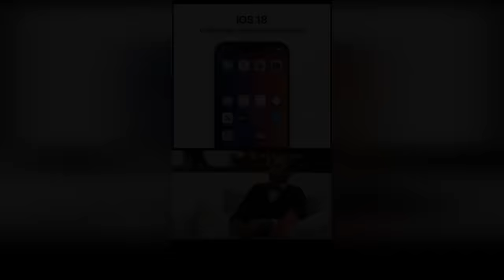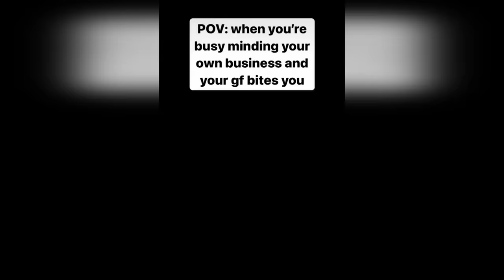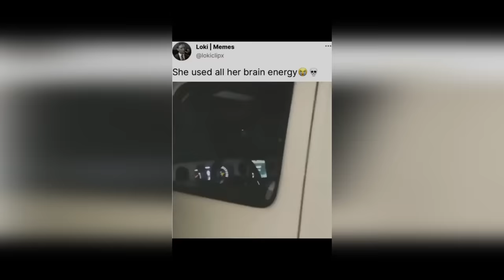Memes that container ship captains watch ramming another bridge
I hope you enjoy collection of the best, wild, spicy memes, vines, epic fail, awkward moments, if you laugh you lose...